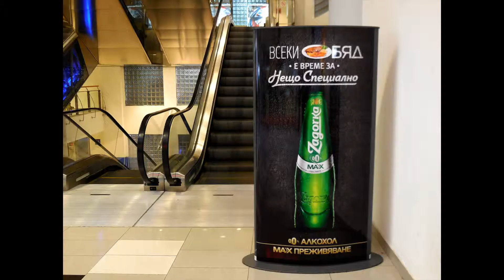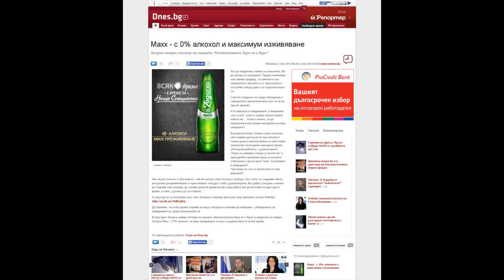Всяко време е време за нещо специално!